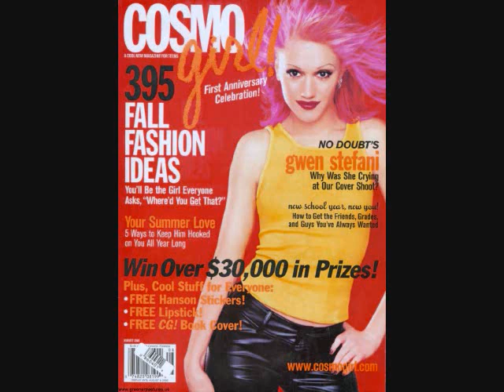No Doubt "Hey You" (Acoustic)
"Hey You" off Tragic Kingdom but only acoustic.